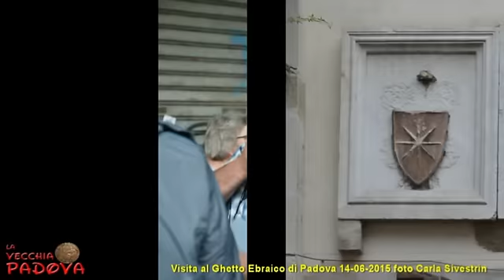15 Giugno 2014 visita guidata GHETTO di Padova e cimitero Ebraico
15 Giugno 2014 visita guidata  GHETTO di Padova e cimitero Ebraico